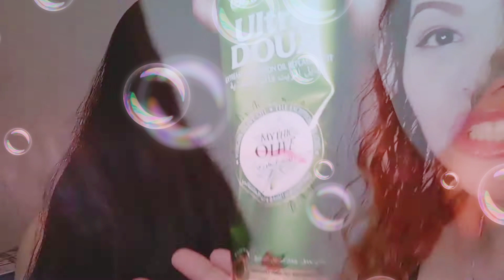How to curl your hair using hands no need iron curl no more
I will show you all how to curl your hair girl without using iron hair or any kind of electric equipment.. Just dont forget to subscribe to my youtube channel for more details